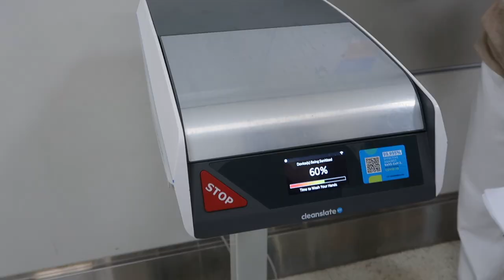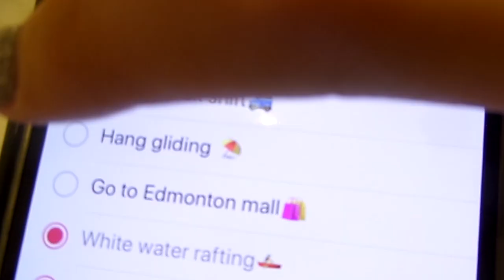Flying to Alberta, Edmonton mall, NEW team mascot! Nationals 2023 Vlog Day 1!